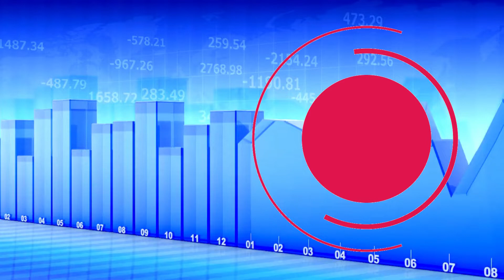DICGC Settles ₹3,791.55 Crore Main Claim of PMC Bank’s Retail Depositors